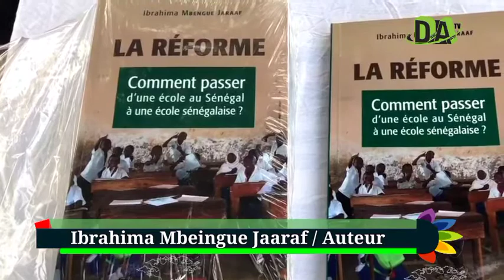🔴DiassactuTV: L'auteur, Ibrahima Mbeing Jaaraf présente et nous parle de son livre "La Réforme...".